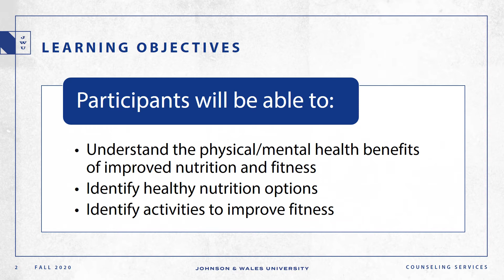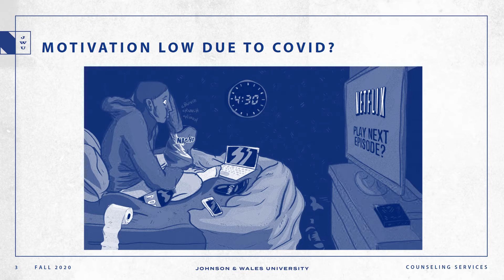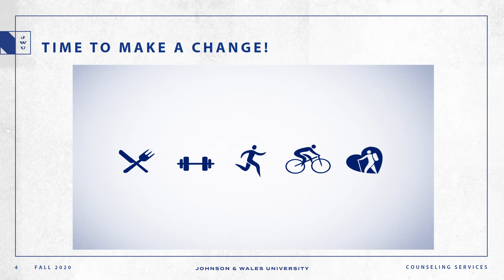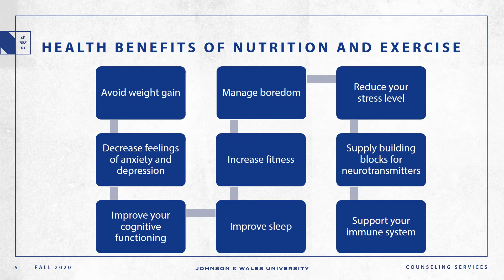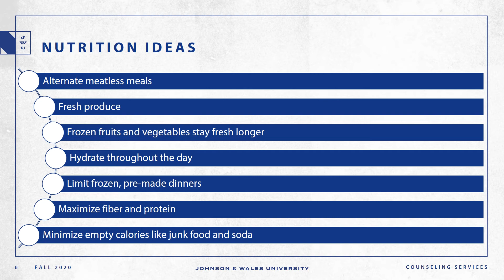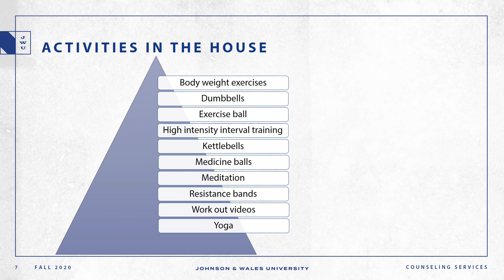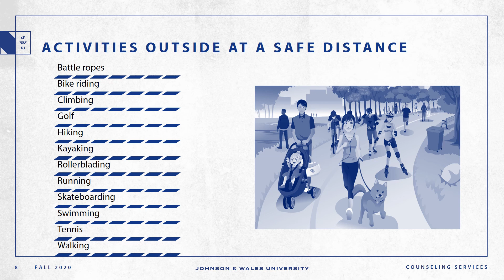Exercise, Fitness and Mental health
Good self-care is important, especially during COVID!  Take a few minutes to watch this short video to help you incorporate exercise and nutrition into your self-care routine.